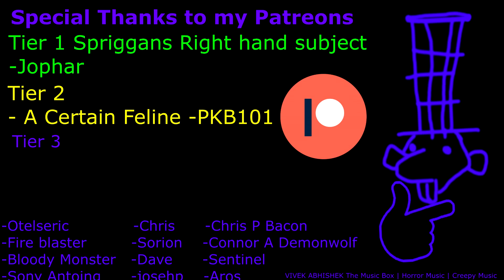Skyrim Devourment Refactor - Intellect Devourer Orb Pondering Part 3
turns out its kind of accepted that you can nom people at the college
just keep it non fatal.

0:00 intro
0:15 a bizare dream
0:55 wake up
2:25 i wanna drink the magic blue juice
2:54 travelling to Saarthal
7:37 arrival at Saarthal
8:49 Mages in a burial crypt? No good can come of that..
15:49 eatin some zombie
20:51 J'zargo's Flame Cloak
21:56 puzzles.
22:50 getting deeper
26:56 Orb Pondering time.
31:13 return to winterhold